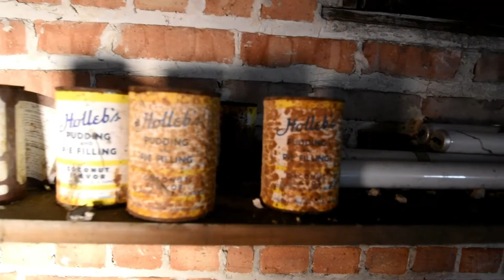New Intro Clip Been working on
midwestflesh urbex abandoned lostplaces urbandecay explores thesteelcitystorm Been working on some new intro clips heres a little sample tell me what ya think please FOR TSHIRTS PLEASE CLICK THE FOLLOWING NOTICE : All Our Videos Are For Entertainment Purpose Only And Should Not Be Consider 100% accurate.